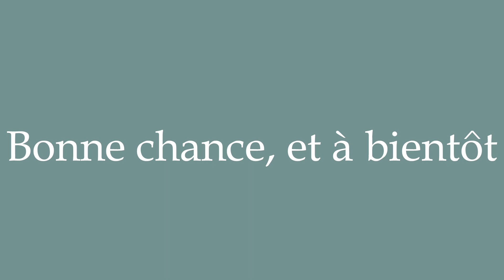How to Pronounce ''Bonne chance, et à bientôt'' (Good luck, and see you soon) in French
Learn how to say and properly pronounce ''Bonne chance, et à bientôt'' in French with this free pronunciation tutorial. Apprenez à prononcer des mots en français grâce à nos tutoriels.